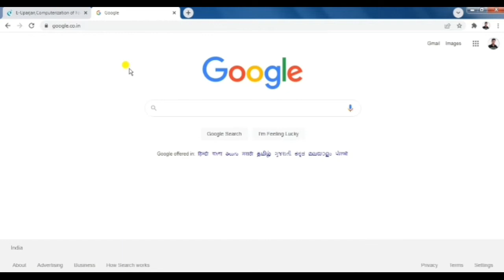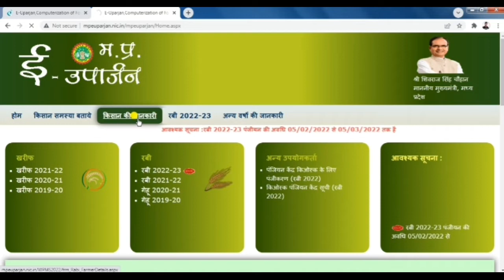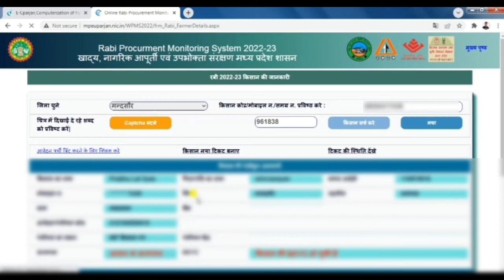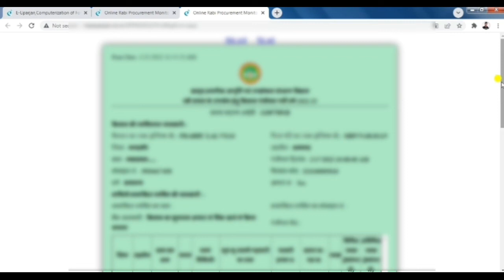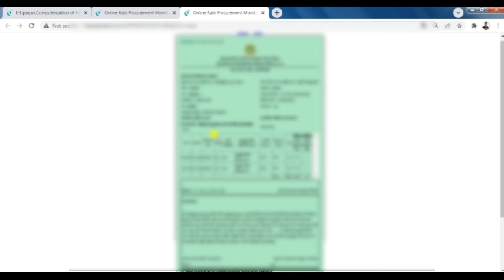MP e uparjan | gehu chana panjiyan parchi kaise nikale | गेहूं, चना, सरसों पंजीयन पर्ची कैसे निकालें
Tags-
gehu panjiyan ki parchi kaise nikale,
gehu panjiyan 2022-23,
gehu panjiyan kaise karen,
chana panjiyan ki recipe,
chana panjiyan 2022,
mp panjiyan rasid,
kaisa hota hai kisan panjiyan ki rasid

gehu panjiyan parchi kaise nikale, gehu panjiyan download problem, chana panjiyan parchi download, sarso panjiyan kaise nikale, gehu panjiyan kaise kare, pm kisan apps , gehu panjiyan last date, gehu panjiyan new update, gehu panjiyan id kaise le , gehu panjiyan password kaise liya, kisan gehu rate, gehu kharidi new upadae , adhar link gehu panjiyan